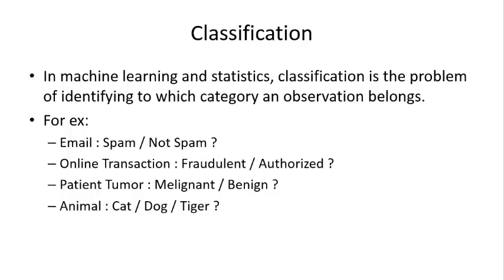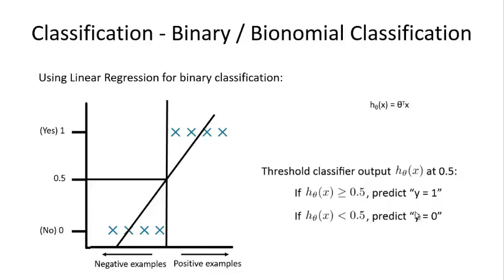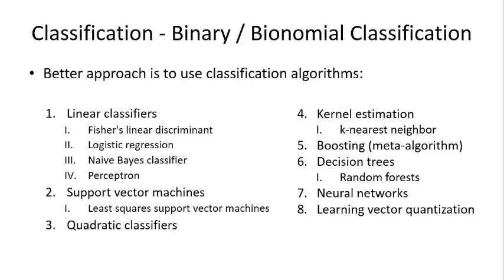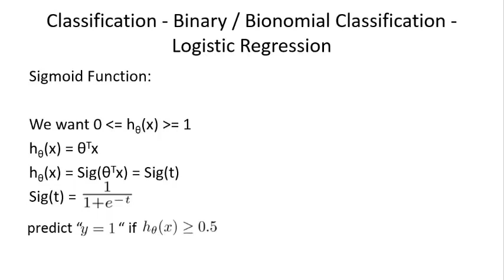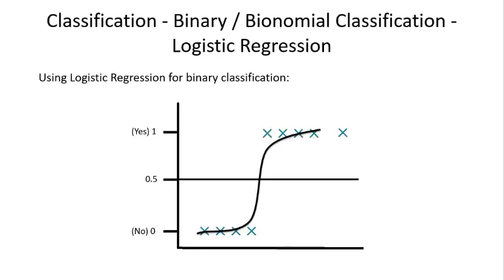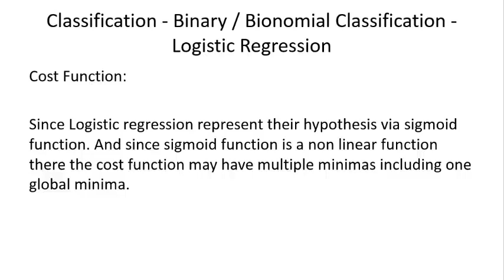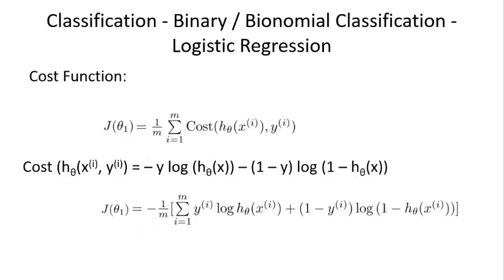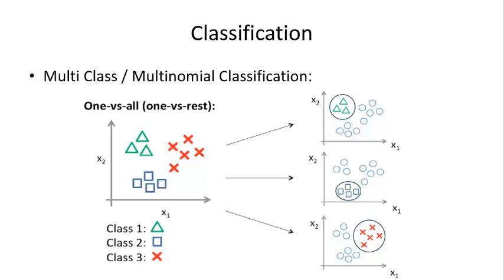Machine Learning in Urdu/Hindi Part 9 | Classification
This is a series of tutorials regarding Machine Learning and its applications and how can we develop our web and mobile applications using it.